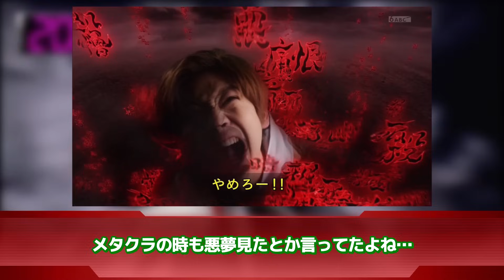【仮面ライダー】「仮面ライダーって実際に役者が変身して戦ってるんだよな？」に対するネットの反応集｜ウルトラマン｜藤岡弘、